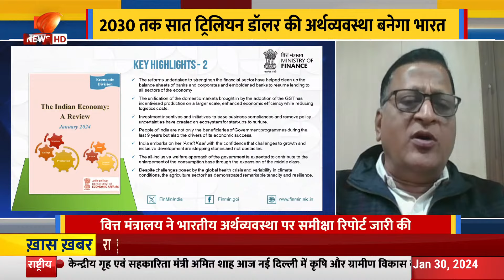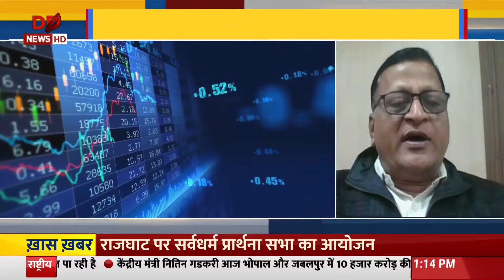Finance Ministry की रिपोर्ट में भारत की Economy को लेकर बड़ा खुलासा, देखिए रिपोर्ट का विश्लेषण